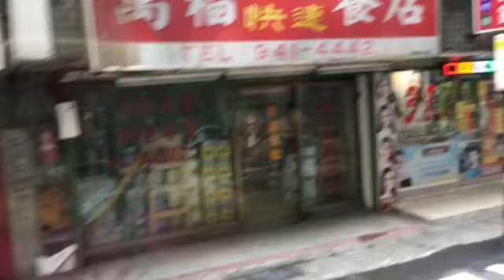796公車往中和6